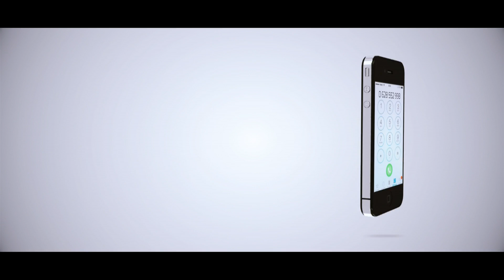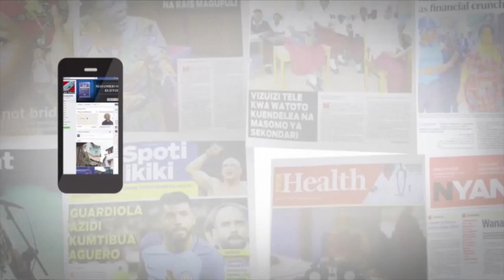NYOSHI EL SAADAT AELEZA UJIO WAKE MPYA